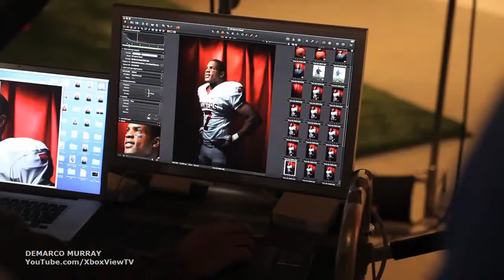NCAA Football 12 - DeMarco Murray Photo Shoot (2011) OFFICIAL | HD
See what a NCAA Football 12 photo shoot is like. NCAA Football 12 showcasing the next iteration of the NCCA Football series.

PRE-ORDER "NCAA Football 12" NOW: Coming soon.

Developer: EA Sports
Release: Q4, 2011
Genre: Sports
Platform: Xbox 360, PS3
Publisher: EA Sports
ESRB: RP